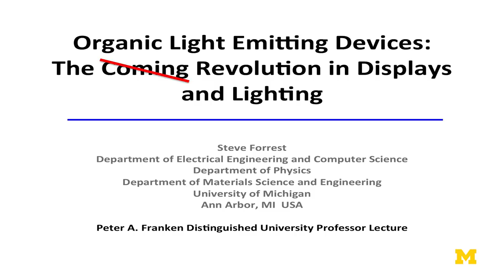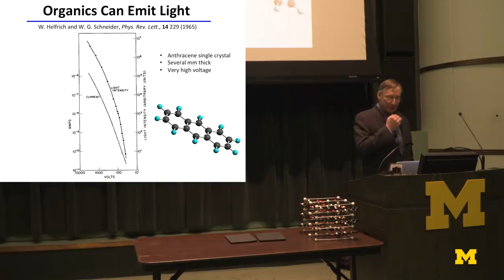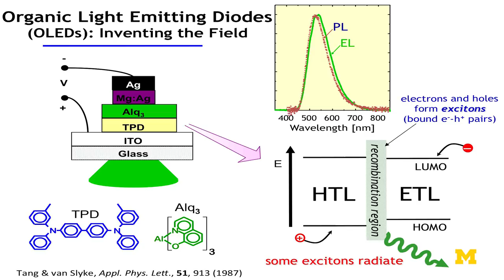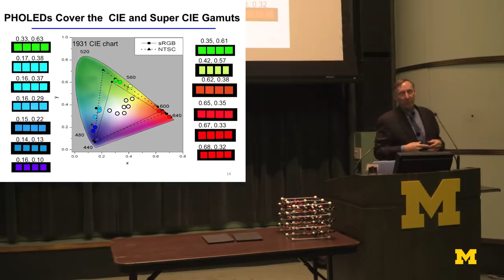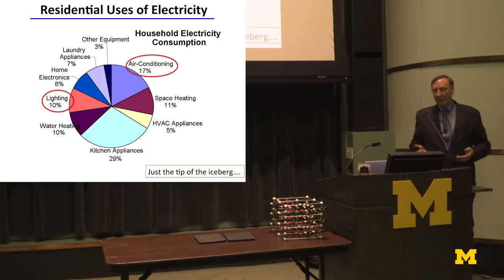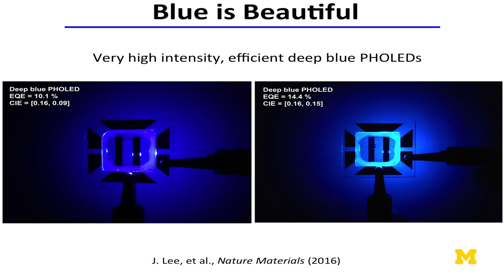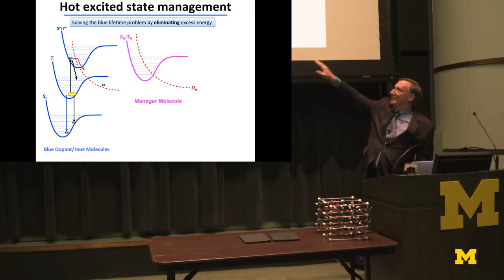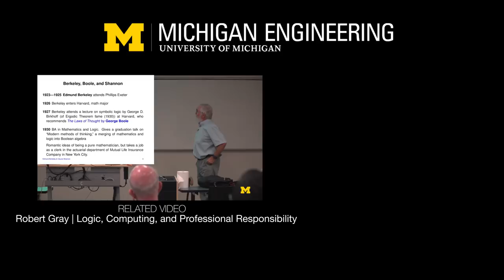Organic Light Emitting Devices (OLEDs): The Coming Revolution in Displays and Lighting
Organic light emitting devices, or OLEDs, are very thin (nanometer) devices made primarily with carbon-containing dye compounds. They are extemely attractive due to their simplicity, flexibility, light weight, and ultrahigh efficiency. Following their invention 30 years ago, OLEDs are now exploding into the marketplace, with prospects of ultimately replacing liquid crystal displays for mobile applications, virtual and augmented reality systems, as well as monitors and in televisions. Equally exciting is their imminent entry into the world of lighting. Yet before this revolutionary technology can dominate these applications, there are still several challenges that must be overcome. These challenges include improving their useful lifetime, improving light outcoupling using cost effective and simple methods, and finding very low cost and rapid methods to pattern very high resolution and low cost pixelated displays. While considerable progress has been made, there is much that remains to be discovered, engineered and implemented. This talk will focus on the “grand challenges” faced in perfecting OLED technology, and will provide a perspective about the future of display and lighting technology based on advances yet to come.

ABOUT THE SPEAKER:
Steve Forrest, Peter A. Franken Distinguished University Professor and Paul G. Goebel Professor of Engineering, is a professor of Electrical Engineering and Computer Science, Physics, and Materials Science and Engineering. He is director of the Optoelectronic Components and Materials Group. He and his group conduct research on photovoltaic cells, organic light emitting diodes, and lasers & optics. His investigations in these areas span decades, and have resulted in five startup companies, 302 issued patents, and key technologies that are pervasive in the marketplace. In addition, he has graduated 55 Ph.D. students.

In 1985, Prof. Forrest joined the Electrical Engineering and Materials Science Departments at USC. In 1992, Prof. Forrest became the James S. McDonnell Distinguished University Professor of Electrical Engineering at Princeton University. He served as director of the National Center for Integrated Photonic Technology, and as Director of Princeton's Center for Photonics and Optoelectronic Materials (POEM), and from 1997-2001, he chaired Princeton’s Electrical Engineering Department. In 2006, he rejoined the University of Michigan as Vice President for Research, and returned to research and teaching full time in 2014. Prof. Forrest has authored ~565 papers in refereed journals, with an h-index of 146 and over 104,000 citations.

Prof. Forrest is an elected member of the National Academy of Engineering, the National Academy of Sciences and National Academy of Inventors and a Fellow of the APS, IEEE, and OSA. He has received numerous additional distinctions throughout his career, including the IEEE/LEOS Distinguished Lecturer Award, the IPO National Distinguished Inventor Award (co-recipient), the Thomas Alva Edison Award, the MRS Medal, the IEEE/LEOS William Streifer Scientific Achievement Award, the Jan Rajchman Prize from the Society for Information Display, and the 2007 IEEE Daniel Nobel Award. Prof. Forrest has been honored by Princeton University establishing the Stephen R. Forrest Endowed Faculty Chair in Electrical Engineering in 2012. In 2016, Forrest received the IEEE Jun-ichi Nichizawa Medal for pioneering work in OLEDs.

He is co-founder or founding participant in several companies, including Sensors Unlimited, Epitaxx, Inc., NanoFlex Power Corp. (OTC: OPVS), Universal Display Corp. (NASDAQ: OLED) and Apogee Photonics, Inc., and is currently on the Board of Directors of Applied Materials. He has also served from 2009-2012 as Chairman of the Board of Ann Arbor SPARK, the regional economic development organization, and serves on the Board of Governors of the Technion – Israel Institute of Technology. He was named the University of Michigan Distinguished University Innovator in 2015. Prof. Forrest is also Chairman of the Board of the University Musical Society.